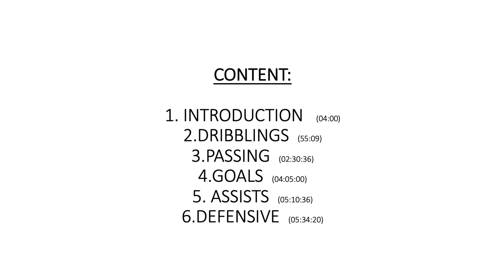Highlights Dario Elsen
👉 𝐀𝐁𝐎𝐔𝐓 𝐔𝐒